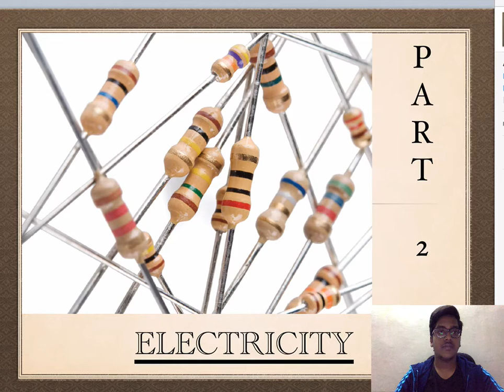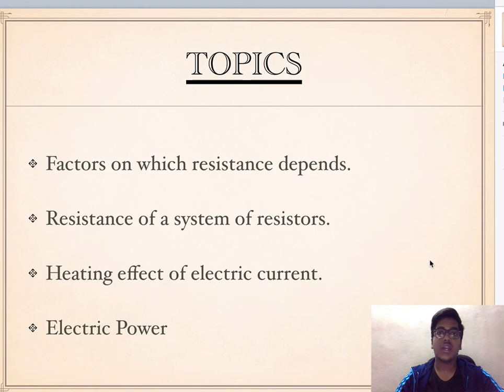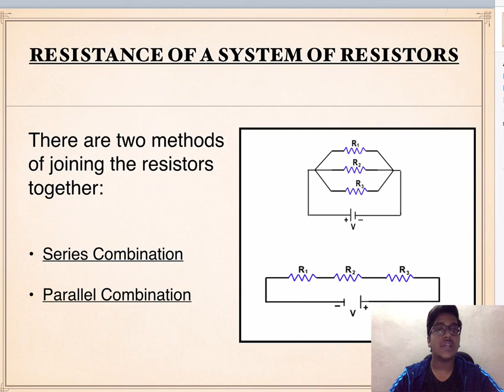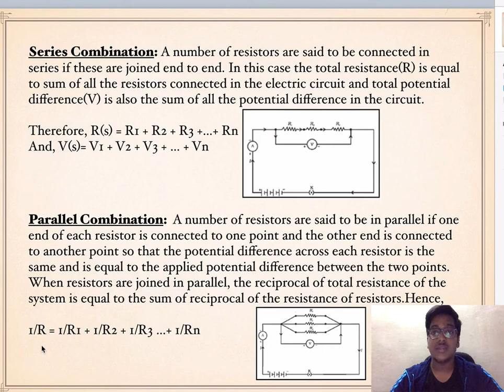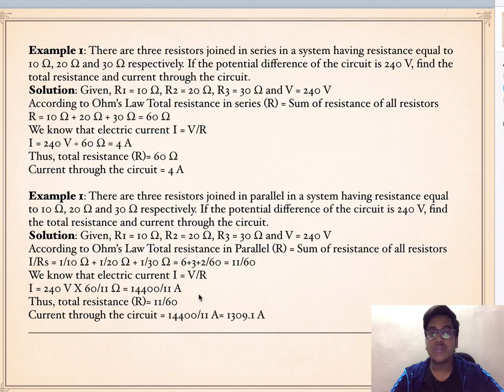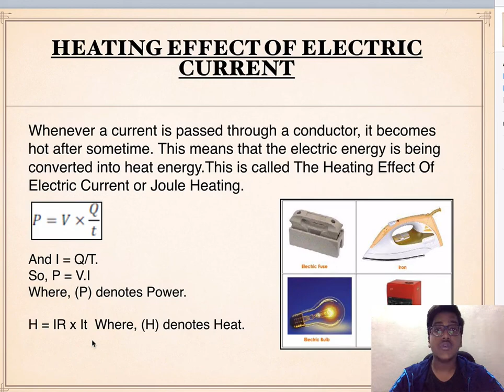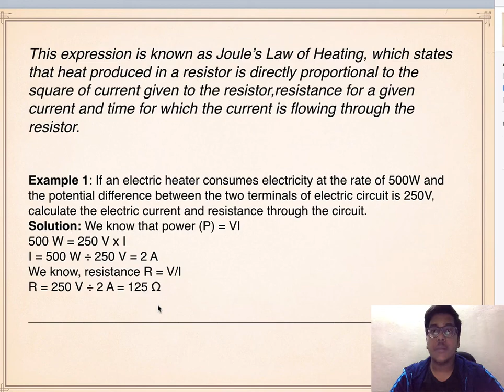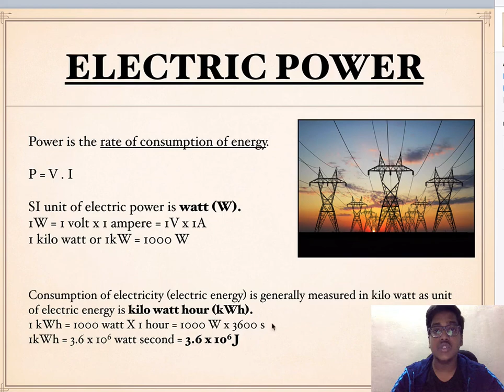CBSE Class 10th - Physics - Electricity Part 2 (Hindi)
This is a continuation of my introductory lecture on a topic of CBSE Class 10th topic - Electricity.

I am a student of CBSE Class 10th myself, so please feel free if you come across any mistake or just want to talk about a particular topic or in general.